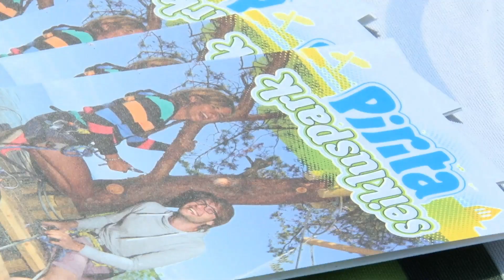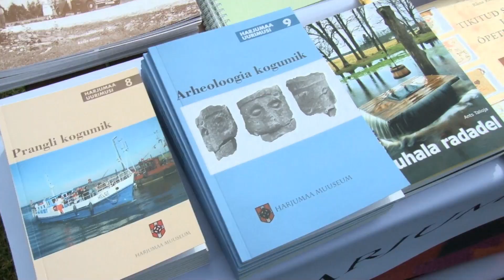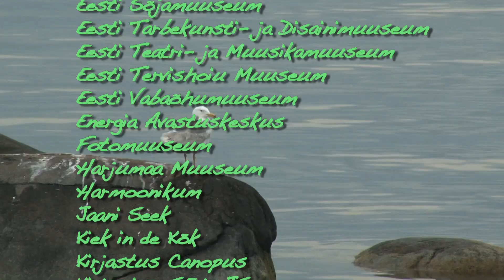muuseumimess2014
Viimsi Rannarahva muuseum, muuseumimess, muuseum, haridus